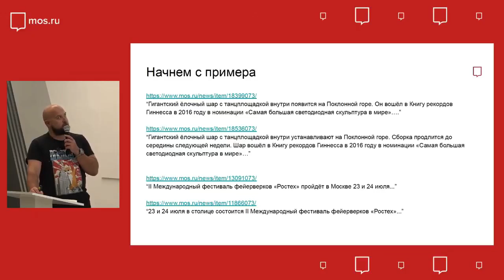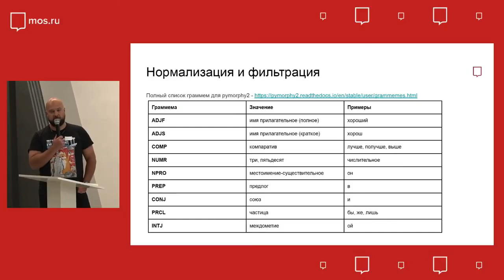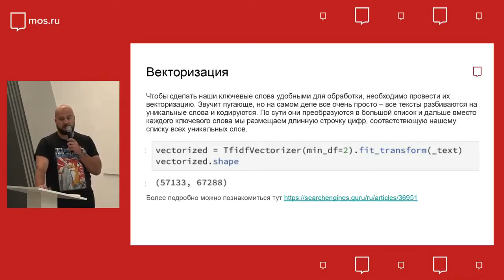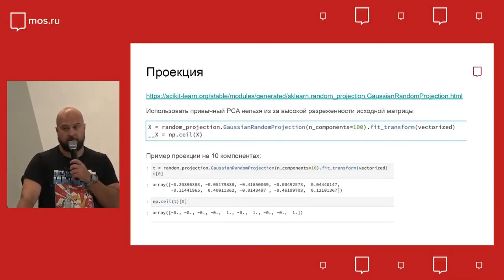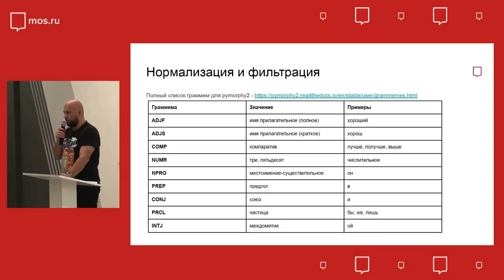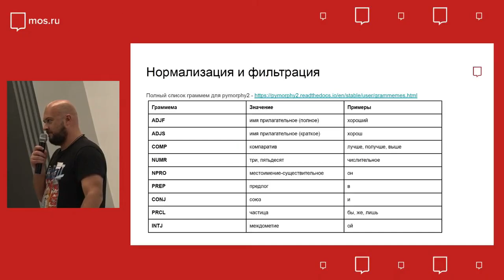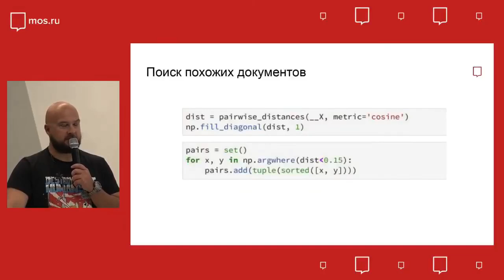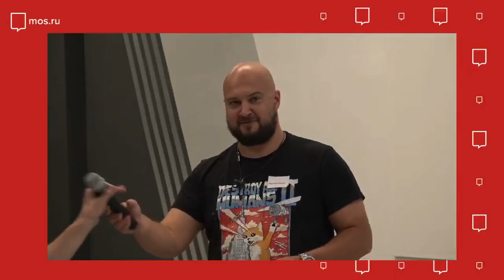Поиск похожих документов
Михаил Жуковец  (Mos.ru) @ Moscow Python №75

"Прием для поиска близких по смыслу текстовых документов. И пару слов про метод и используемые библиотеки".​​​​​​